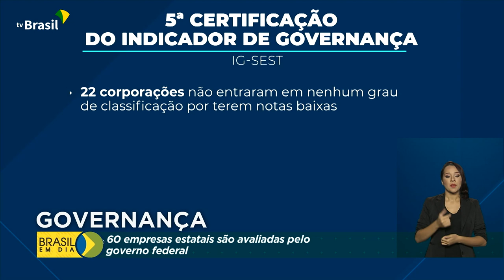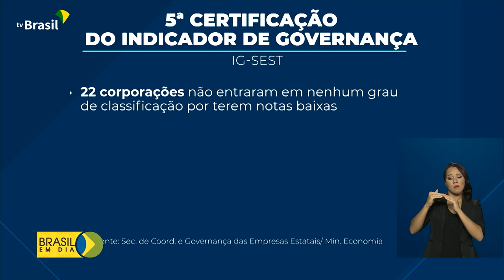EBC conquista nível 1 em avaliação do governo federal sobre estatais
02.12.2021 - O governo federal avaliou o desempenho de 60 estatais no país por meio do Indicador de governança IG-SEST. Entre elas, está a Empresa Brasil de Comunicação. A EBC conquistou nível 1, com nota superior a 9 nos quesitos avaliados.